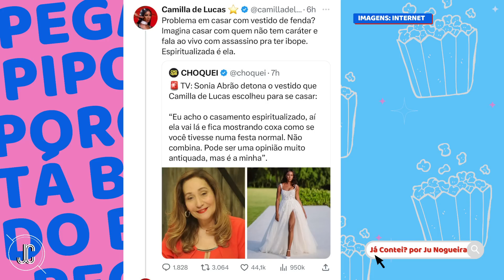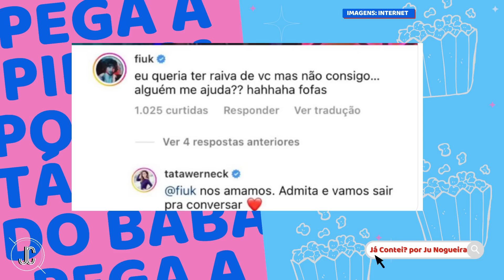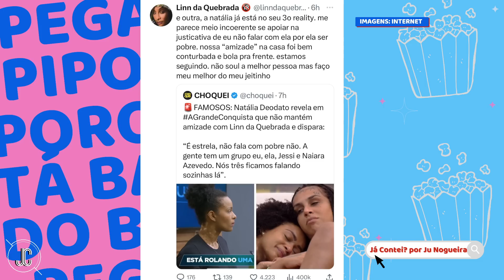🔥BadNat EXPÕE Lina e ELA REBATE; Camilla de Lucas e TRETA DO VESTIDO DE CASAMENTO; MENTIRA E BARRACO